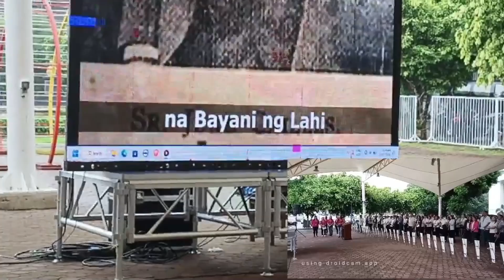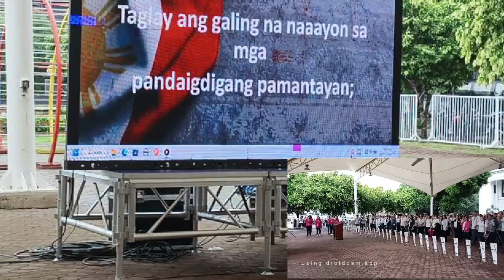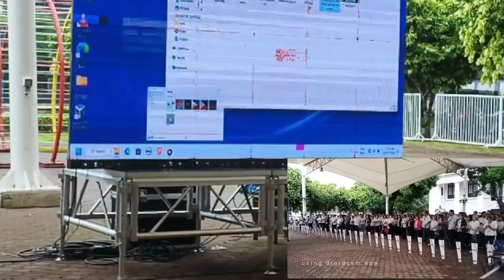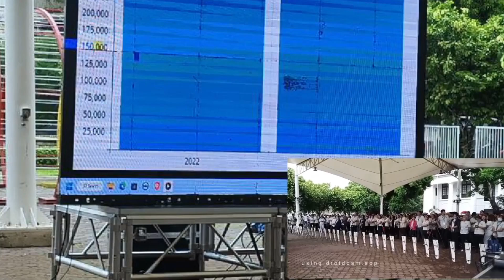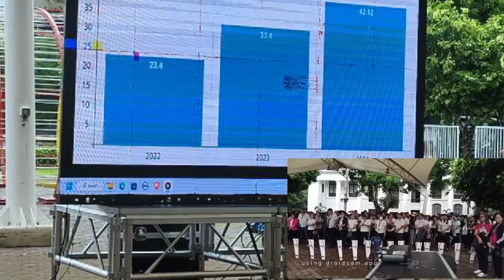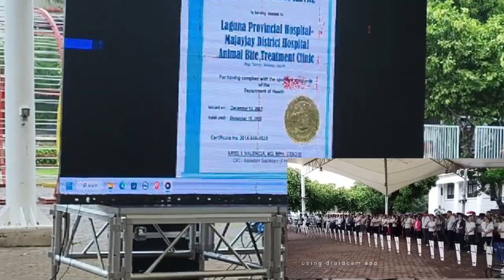Flag Raising Ceremony Hosted By LPH Majayjay District Hospital July 22, 2024